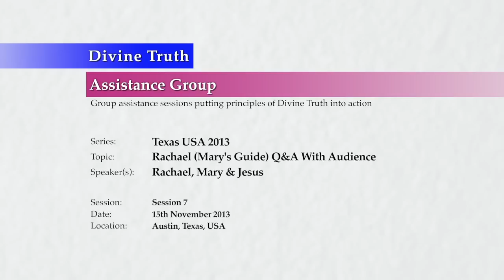20131115 Texas USA 2013 - Rachael - Q&A With Audience S7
Session 7 Texas USA 2013 Divine Truth Assistance Group
Presented on 15th November 2013 in Wimberley Texas USA.
Rachael, Mary's spirit guide, discusses spiritual progression with the audience, and answers audience questions through Mary. She also answers questions about herself and her own life in the first century.